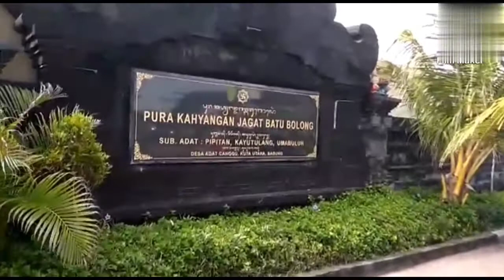DUA PANTAI ALAMI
Dua pantai alami, dua pantai alami ya ditampilkan dalam video dua pantai alami ini berada di Bali dan di Cilacap, dua pantai alami dimaksudkan dua pantai yang berada sama-sama di Indonesia, dua pantai yang alami juga banyak terdapat di tempat-tempat lain di Indonesia, mari kita dukung 2 pantai alami untuk tetap lestari, sehingga 2 pantai, atau pantai-pantai lain terjaga lestari.

Terima kasih kepada anda yang sudah menonton video dua pantai alami apabila anda menyukainya, saya mohon dengan segala kerendahan hati untuk membuat channel ini berkembang, dengan cara subscribe like dan coment serta jangan lupa tekan tombol loncengnya, saya sangat menyadari bahwa saya bukan apa-apa dan bukan siapa-siapa tanpa anda semua, dan saya mendoakan semoga anda mendapat rezeki yang banyak dari Allah subhanahu wa ta'ala, diberi kesehatan yang sempurna, dimudahkan segala urusannya, dibahagiakan semua anggota keluarga besar anda, sekali lagi terima kasih banyak

juli mo2,